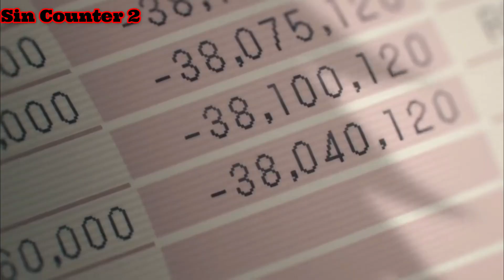Everything Wrong With Chainsaw Man: Episode 1 in 8 minutes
Probably the best anime of recent time

Visit my twitter and check out the Fakemon i occasionally draw